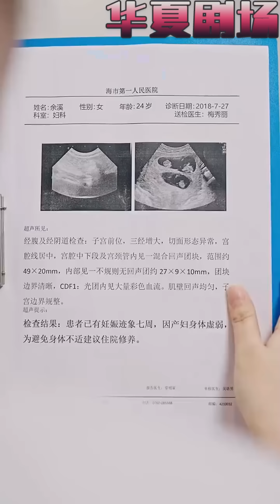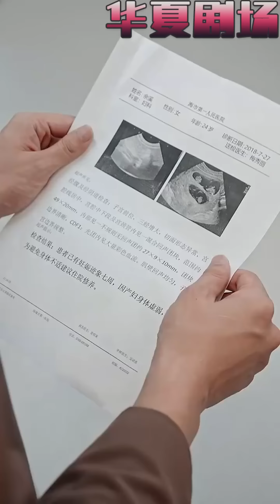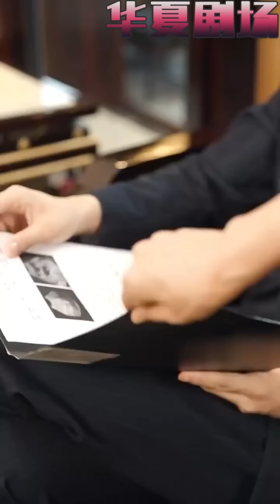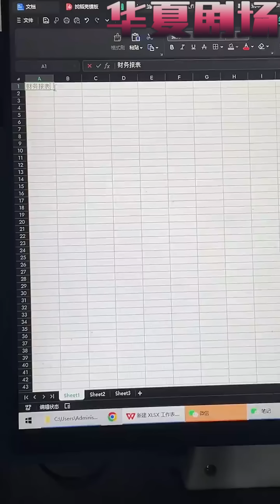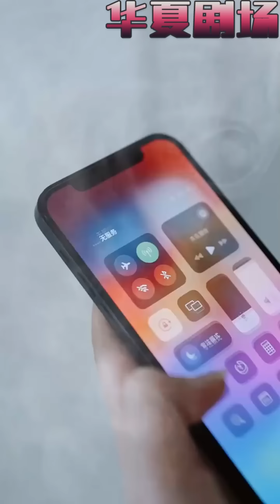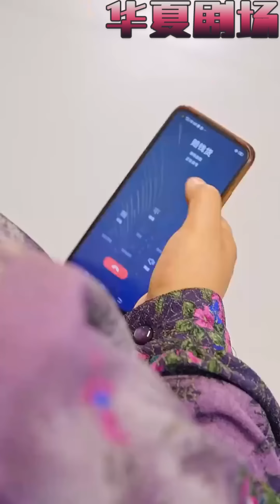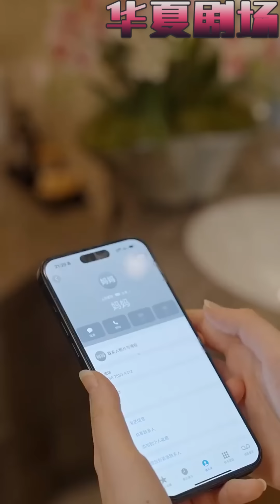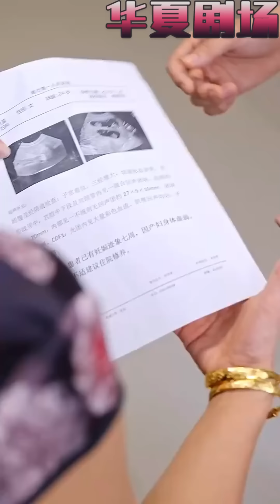【張北淅＆彭千玲】《閃婚京圈太子爺夫人她來自農村》都市